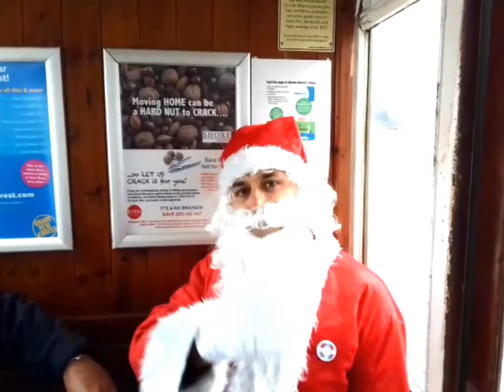Santa arrives in Hythe for the Mistletoe Fayre 2016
Hythe was so busy today with the Mistletoe Fayre that Santa had to leave his reindeer in Southampton and come over on the ferry instead. It seems he quite likes boats and trains, plus he got to drive the ferry.